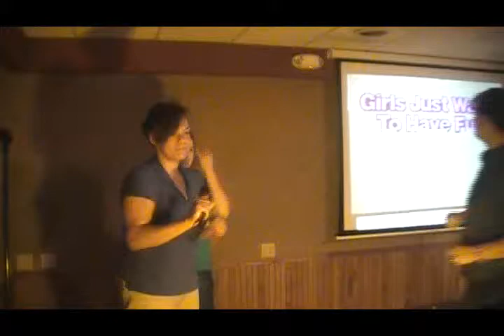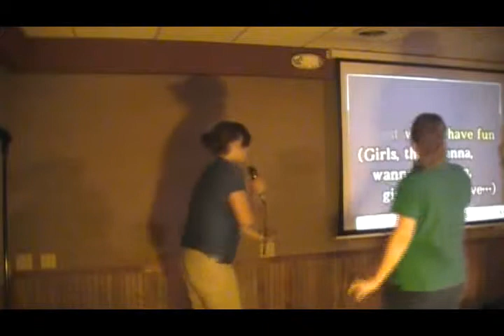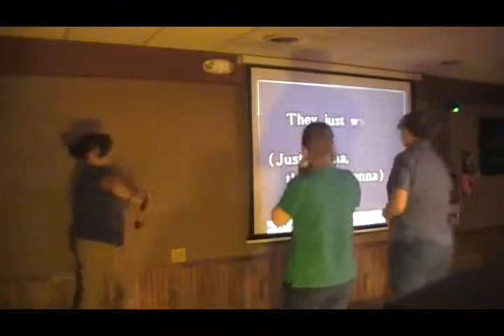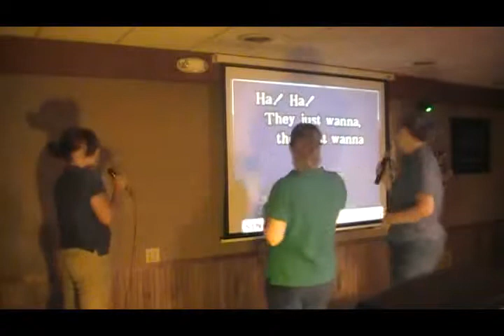Kmarts Finest - Girls Just Wanna Have Fun.mp4